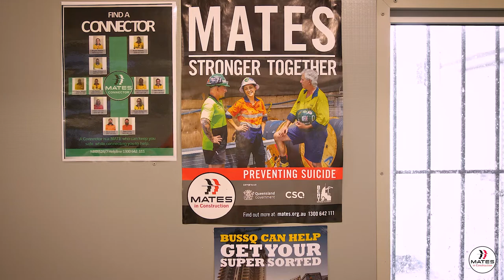Les - BMD Constructions North Qld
Great to hear from Les from BMD Constructions working on the Haughton River Floodplain Upgrade Project talk about the challenges of working in North Queensland and the importance of looking out for your MATES and especially apprentices on a construction job.

MATES 24/7: 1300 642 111

MATES Helping MATES - Stronger Together
If you or your MATE are struggling, contact MATES on 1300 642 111 OR grab your MATES field officer the next time they are onsite.